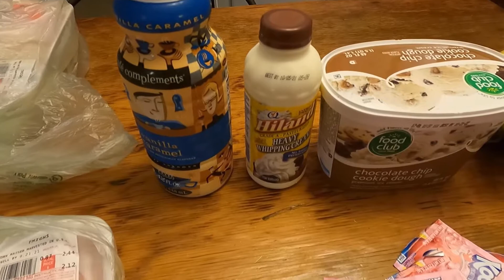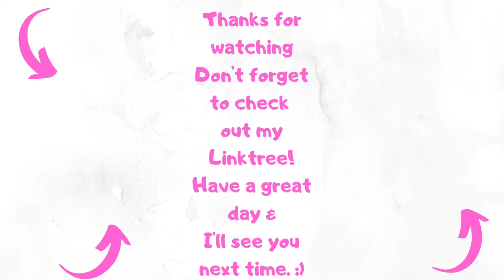Food Outlet Grocery Haul || Shelftember Week 4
Here is my planner channel I don't PR for her, I just love her so here is Fran from @grandplans shop Amazon Storefront Just a quick recap, we started with $250 to purchase all the groceries we needed for the five weeks September is in even though two of those weeks have part of August and October in them. The first week we spent $31.76. The second week we spent $67.96. The third week we spent $56.39. This week we spent $42.24 leaving us with $54.65 for the last week of the month. We went to Food Outlet first and spent $34.59 and then to Walmart and spent $7.65 on bread, milk, and wraps for week four. I know we aren't doing this challenge the way others do it but we have been spending $500 to $700 for groceries and just wanted to cut back and I think we are succeeding in that. We haven't decided fully if we are going to still have our $100 prep budget for the month of September but the way things are looking I think it would be a good idea. We have the money but weren't sure what we would like to stock up on.

You can speed up videos by clicking on the cog on the left bottom corner if you don't know. You can also slow them down. So, if I'm going to slow speed me up a little, or if I am going too fast slow me down. I want to thank everyone for your support of my channel.